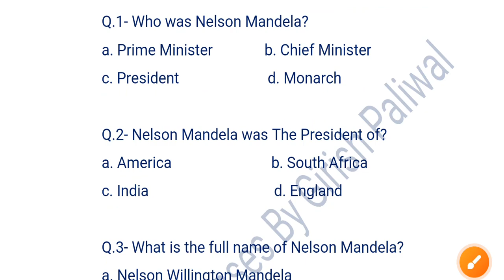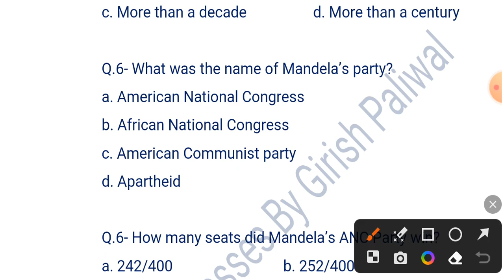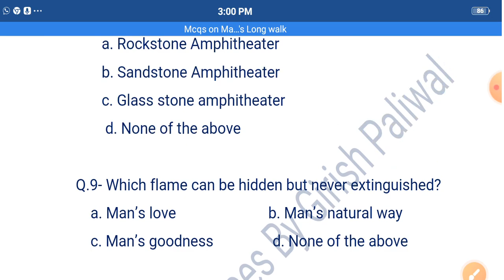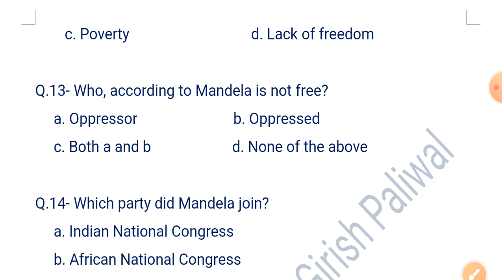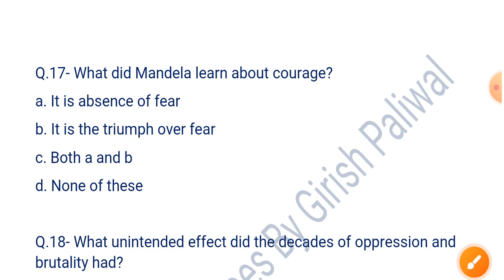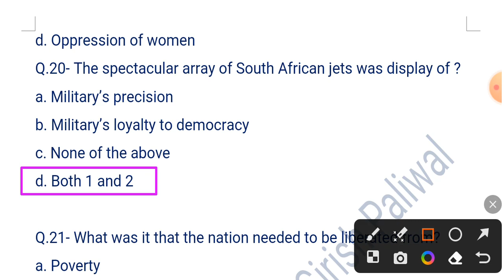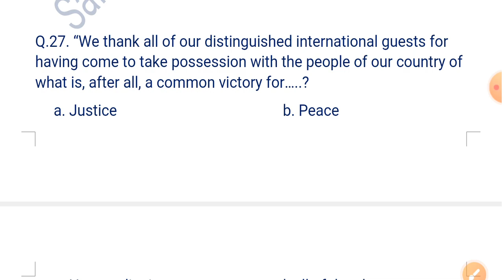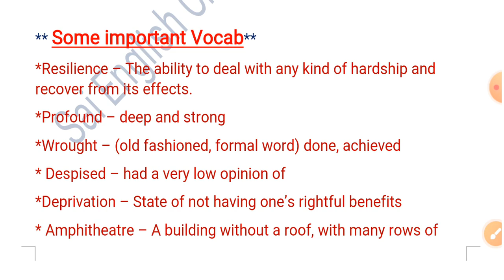MCQs on A long walk to freedom by Nelson Mandela ✍️🔥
Dear learners if you are interested to learn English literature and grammar, you can visit our playlist where there you will get the special series of English literature] for Lt/Lecturer